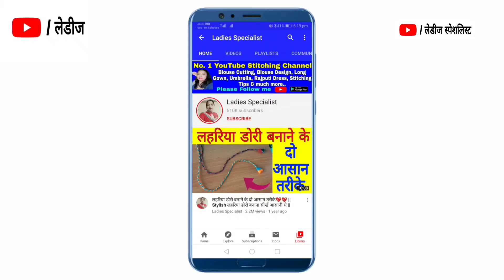New 💖 Heart Shape Blouse Design 👌👌|| Model Blouse Design Cutting And Stitching || Bilauj Dezin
Blouse design,
Blouse Designs,
Simple And Easy Blouse Back Neck Design, New blouse designs,

Beautiful trending blouse designs 2021. Stylish and Trendy Bridal Blouse Back Neck Design. Latest beautiful blouse back neck designs.